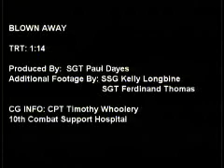Blown Away - Dust Storms in Iraq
Dust storms are becoming more common in Iraq, causing health and maintenance problems.